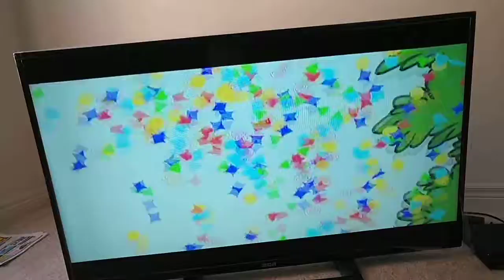September 25, 2017